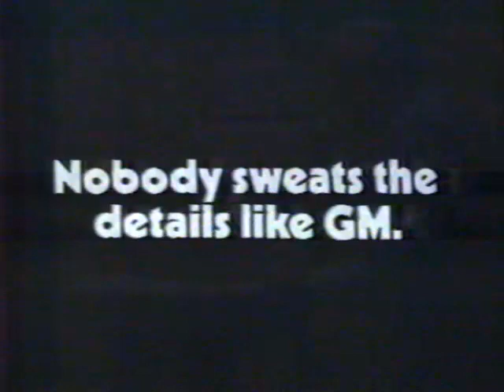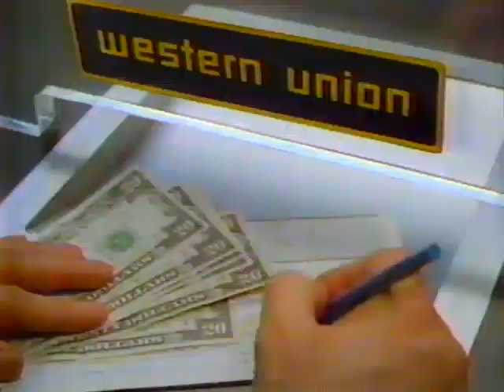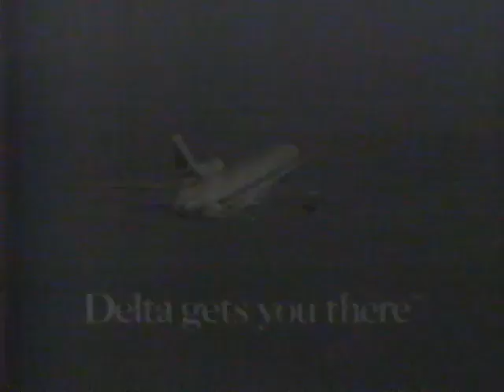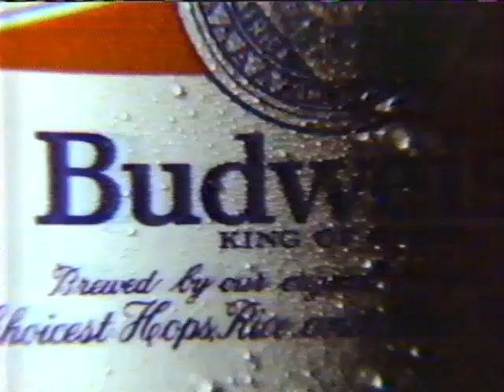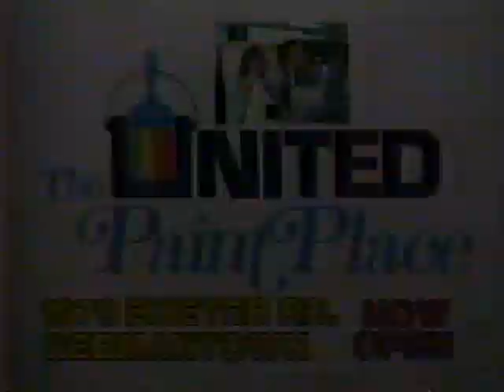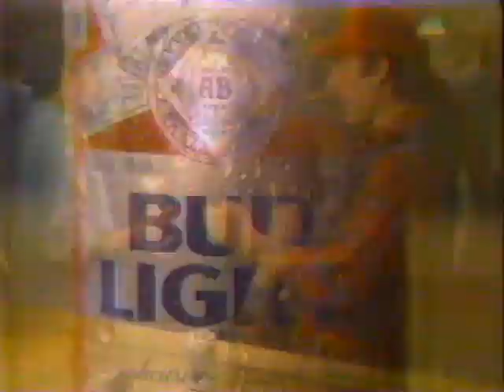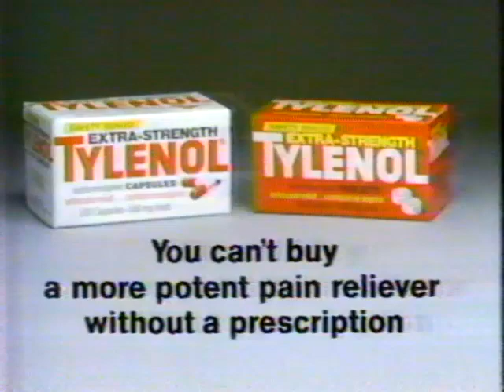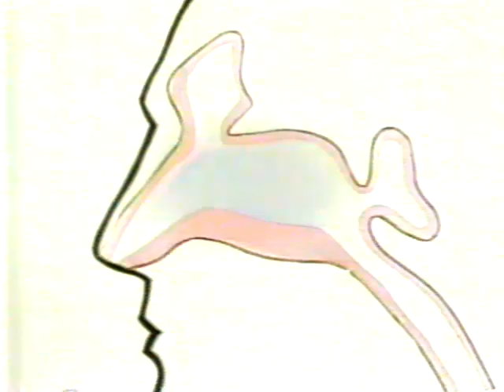1985 Metro Tournament Final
Ketih Lee and the Memphis St. Tigers win the Metro Tournament in dramatic fashion.  The first part of the game is missing.